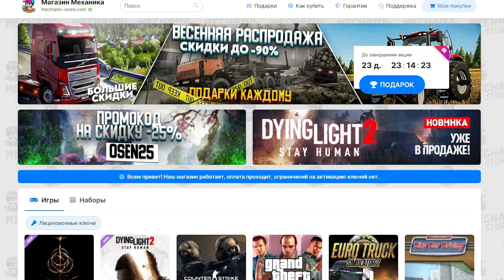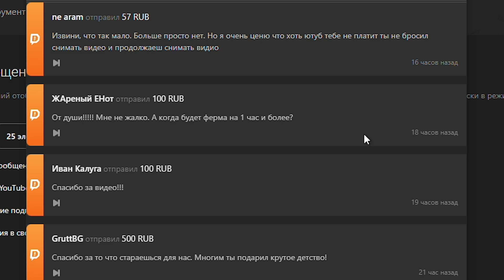ЭТО НЕ ЗАКОННО!!! - СТАЛ ЧИТЕРОМ В CITY CAR DRIVING ( Еду на Клавиатуре ПЕРВЫЙ РАЗ в ЖИЗНИ )